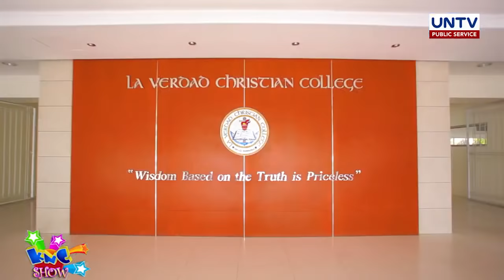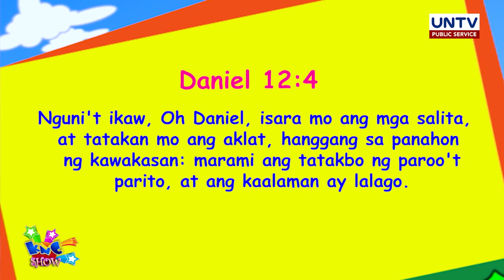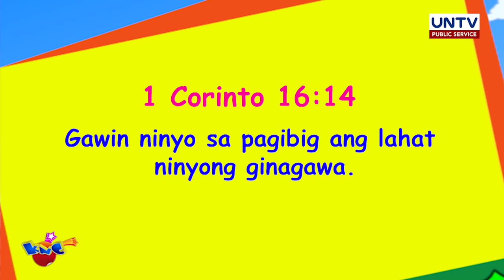KNC Show (September 10, 2018)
KNC Show

2:30 - Verse of the day
5:40 - Around the World
7:57 - Laro Tayo
9:43 - Bency Bibo